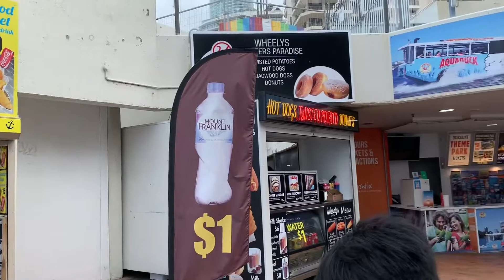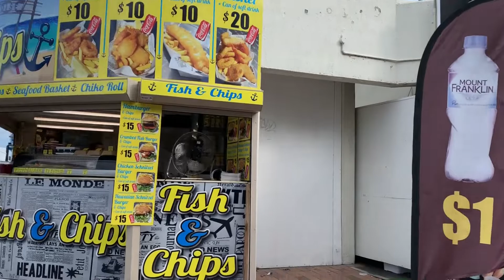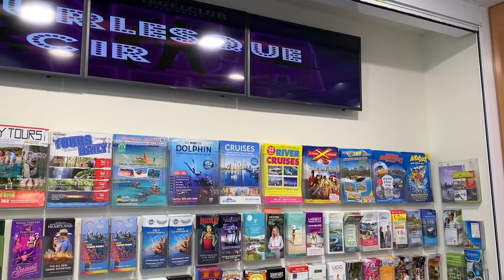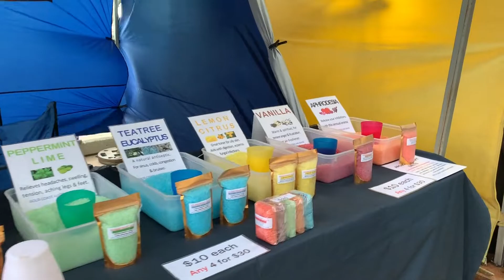Visited The GoldCoast For Half A Day VLOG26 I Itsapplesworld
Hello Beautiful Morenas I know everyone is affected by this COVID-19 situation and I would love to put a bit of light on it by posting this vlog. Hope it will serve as a stress reliever or a bit of a distraction. Remember to stay safe and keep socialdistancing, washhands and stayathome.

This vlog was filmed on February 22, 2020.
Location